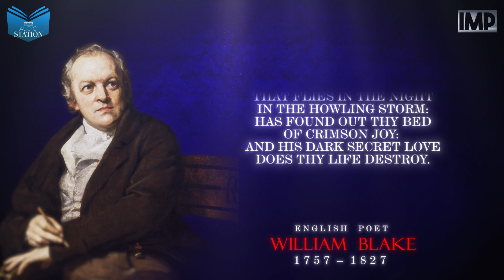"The Sick Rose" | by William Blake || Episode - 38 | INDUS Audio Station Presents | IMP